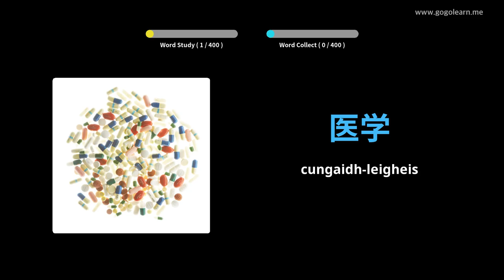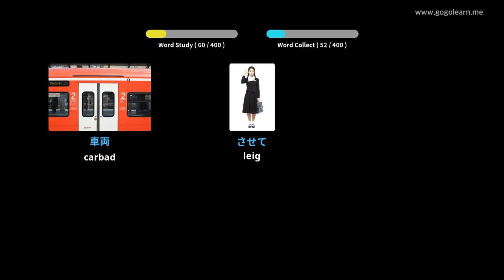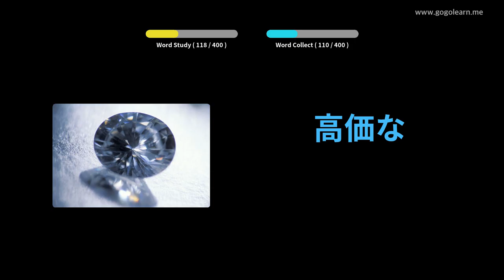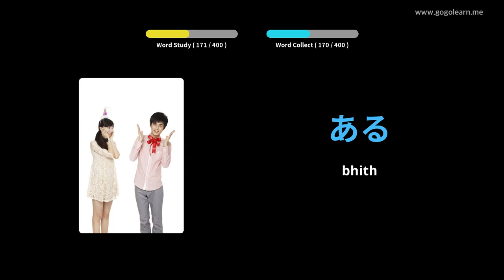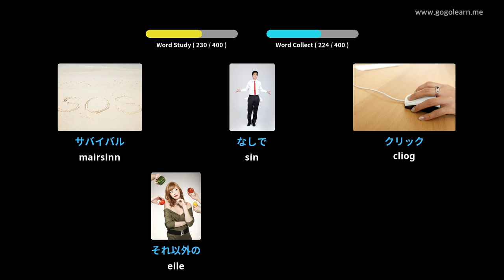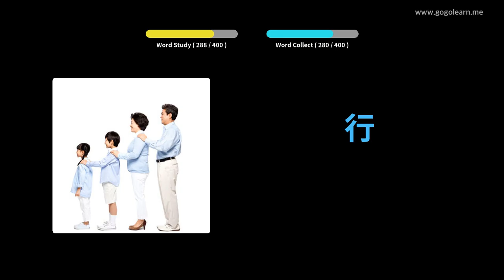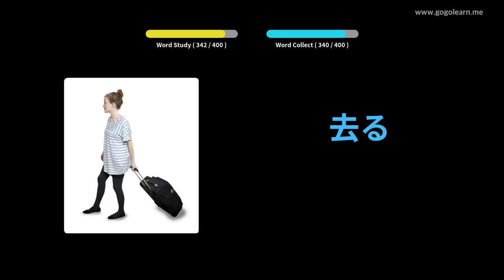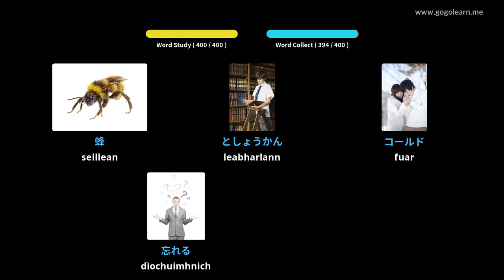Àrd-sgoil briathrachas Iapanach 1 | Golearn